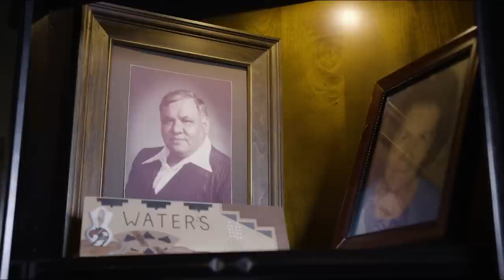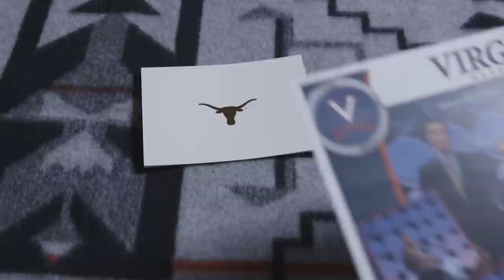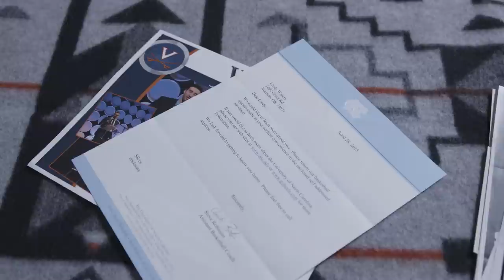The III - Lindy Waters III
Lindy Waters III is a basketball standout playing for Oklahoma State University. As a Cherokee and Kiowa ball player, Lindy takes pride in being a role model for young Native American players.